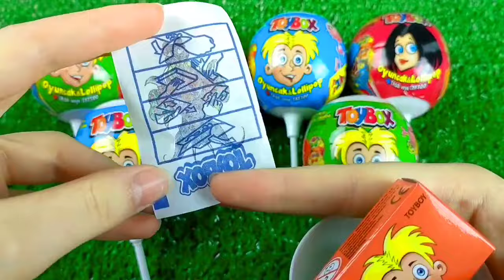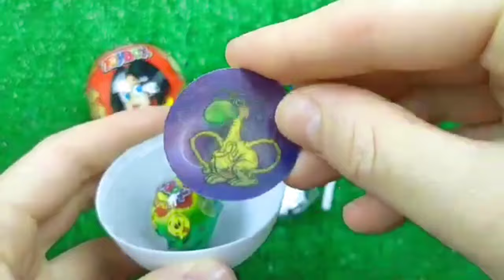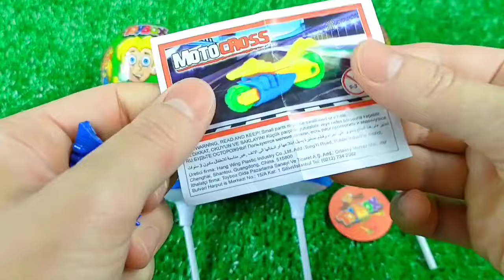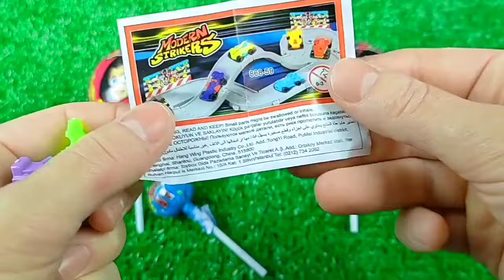7 Rainbow Satisfying Video | DIY How To Make Lollipop Candy Paw Patrol Fruits Cutting ASMR